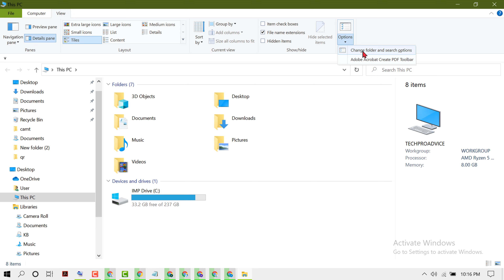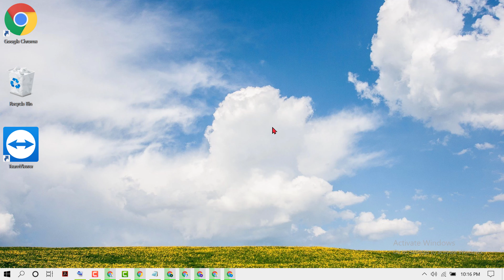How to Hide Frequently used Folders In Quick Access In Windows 10